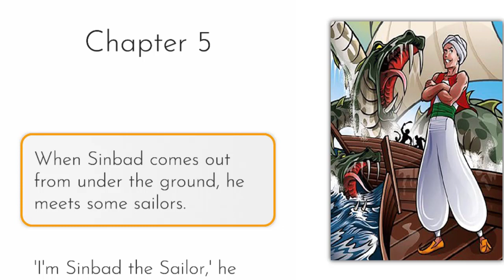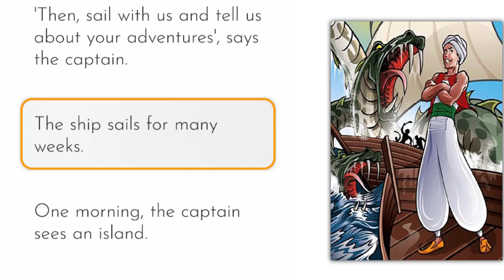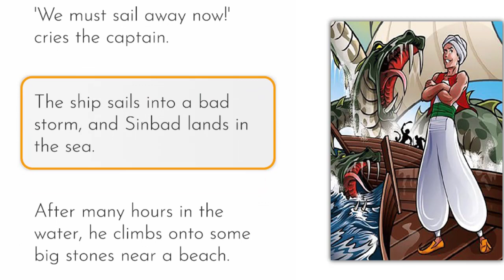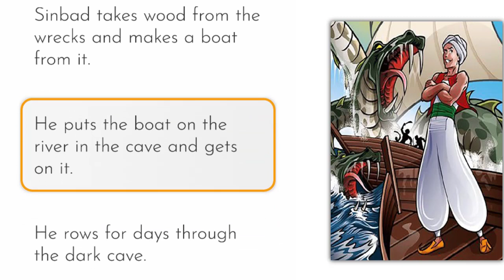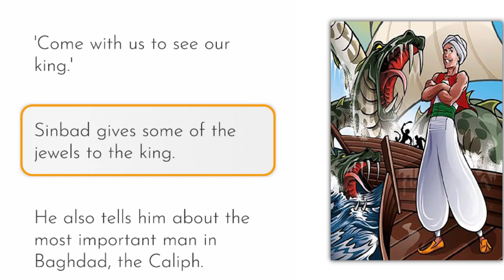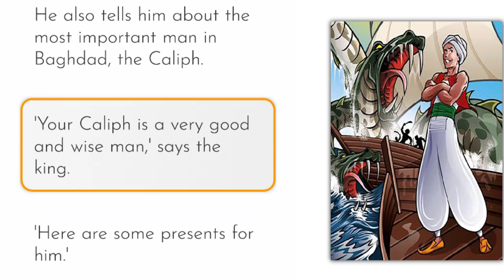📖🎧 𝑺𝑰𝑵𝑩𝑨𝑫 Chapter 5 - learn English through story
📖🎧 𝑺𝑰𝑵𝑩𝑨𝑫  Chapter 5
By Janet Hardy-Gould

learn English through story with Reading and Listening

Story :
Sinbad the sailor spends many years at sea. He visits strange countries, meets some strange people and some very frightening animals. He is sometimes rich, sometimes poor… and always in danger. But all the time he is learning from his adventures, until finally he returns home to Baghdad, an older and wiser man.

📖 🎧 Don't miss other " Book Land " videos

📗 Write your comments and suggestions to us